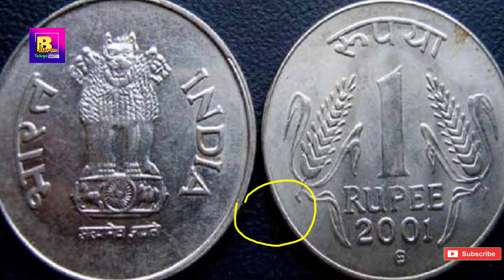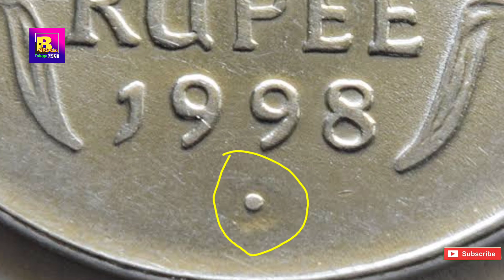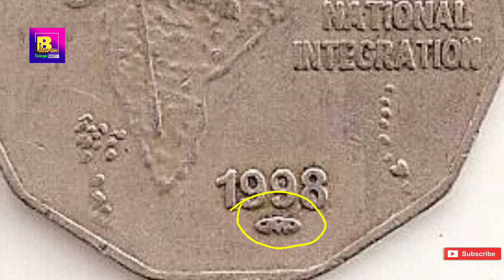నాణేములపై వున్న ఈ గుర్తులకు అర్థమేమిటో తెలుసా?/This is what is meant by symbols on coins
నాణేములు తయారు చేసే ప్రదేశాలు, వాటిని ఇష్యూ చేసిన సంవత్సరం క్రింద వుంటే గుర్తులకు సంబంధించిన సమాచారం  తెలియజేయడం ఈ వీడియో ఉద్దేశం.

 నాణేములపై వున్న ఈ గుర్తులకు అర్థం ఏమిటో తెలుసా?/This is what is meant by symbols on coins

నాణేములు, coin, coins, టంకశాల, mint, coin interestingfacts Telugu, Indian coins, interesting facts, interesting, facts, indian currency, sell old coins, how to sell old coins